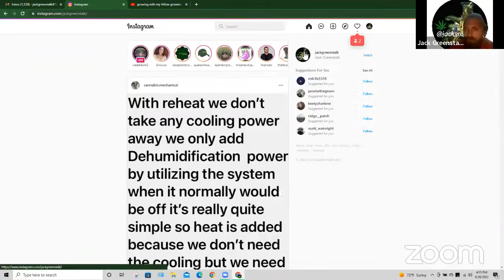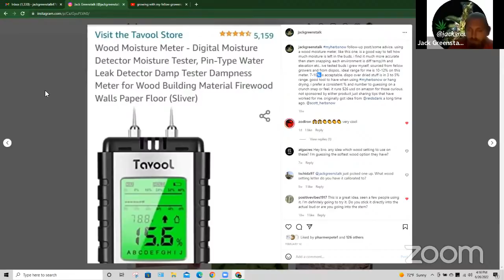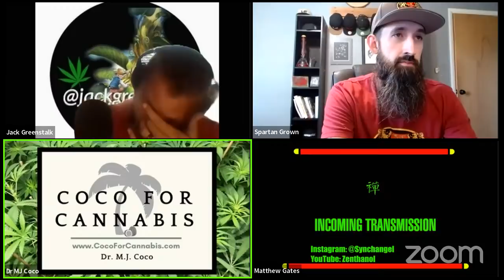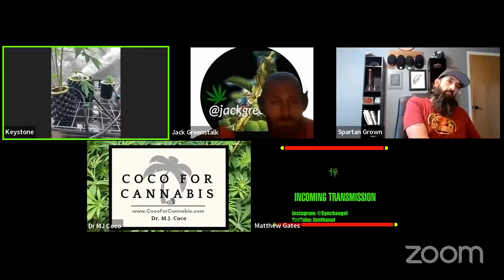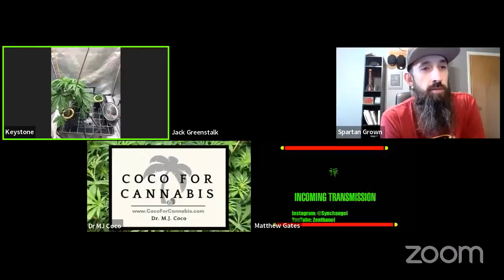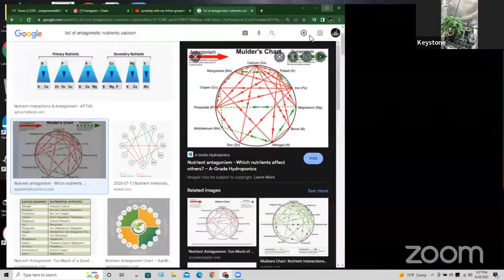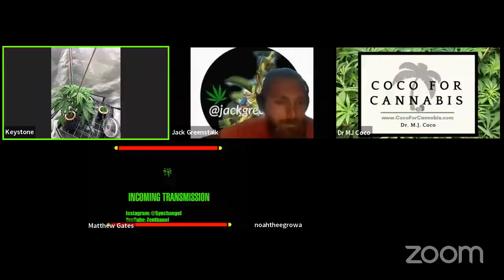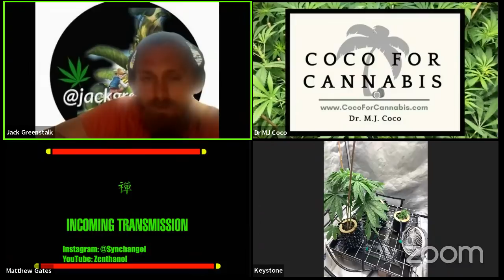growing with my fellow growers #171: dry & cure tips, chat q&a and guest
This week host @Jack Greenstalk @jackgreenstalk on ig @jack_greenstalk on twitter/backup ig is joined by an amazing panel of @SpartanGrown on instagram or email please do not be tricked by the many impersonator accounts on other social media or under other names, @Dr MJ Coco on youtube @drmjcoco on instagram of cocoforcannabis.com , @Zenthanol on youtube Matthew Gates aka @synchangel on twitter and instagram can be supported starting at $1 a month to gain access to discord server that answers questions first priority and pest identification, @NoahTheeGrowa on instagram, @ATG Acres Aaron The Grower aka @atgacres on instagram or atgacres.com for merch, and plant packers, the best way to ship clones, and @TheAmericanOne on youtube aka @theamericanone_with_achenes on instagram, , This week we missed , @Brandon.rust of @Bokashi Earthworks products can be found at bokashiearthworks.com , and kyle breeder of @pure_breeding on all social medias whos seeds can be found at pbreeding.com

This week we discussed dry and curing tips led off by Aaron the grower @atgacres who recently had his first harvest at his new Facility in Oklahoma.  We discuss technology used and the environmental parameters we hope to achieve in order to dry and cure our buds. We also take chat questions and at the 1 hour mark aaron leaves and we are joined by @keystonecops on CFC and most social media or @keystonedcops on instagram shows us his garden set up and hangs out with the panel for the 2nd hour of grow talk and chat q/a